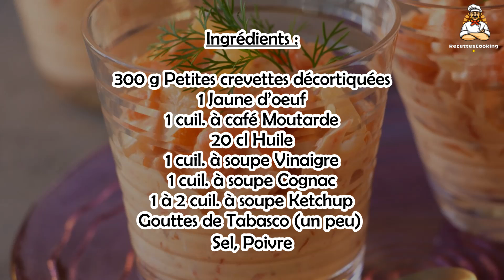Recette : Cocktail de crevettes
Bonjour à tous, aujourd’hui recettescooking.com vous présente la recette suivante : Cocktail de crevettes

Cuisson : - min

Ingrédients :

300 g Petites crevettes décortiquées
1 Jaune d’oeuf
1 cuil. à café Moutarde
20 cl Huile
1 cuil. à soupe Vinaigre
1 cuil. à soupe Cognac
1 à 2 cuil. à soupe Ketchup
Gouttes de Tabasco (un peu)
Sel
Poivre

Etape 1 : Déposez le jaune d’œuf dans un bol et mélangez avec la moutarde, le sel et le poivre.

Etape 2 : Versez progressivement l’huile tout en fouettant, jusqu’à obtenir une mayonnaise homogène et assez ferme.

Etape 3 : Incorporez le vinaigre, le cognac, le ketchup et le Tabasco, ajoutez les crevettes (gardez-en quelques unes pour la décoration) et mélangez bien.

Etape 4 : Répartissez la préparation dans des verrines ou des coupes, décorez avec le reste des crevettes et servez frais.

00:00 Cocktail de crevettes : Temps de cuisson et Ingrédients
00:18 Cocktail de crevettes : Préparation de la recette
00:30 Cocktail de crevettes : Préparation de la recette

coctel de camarones ,